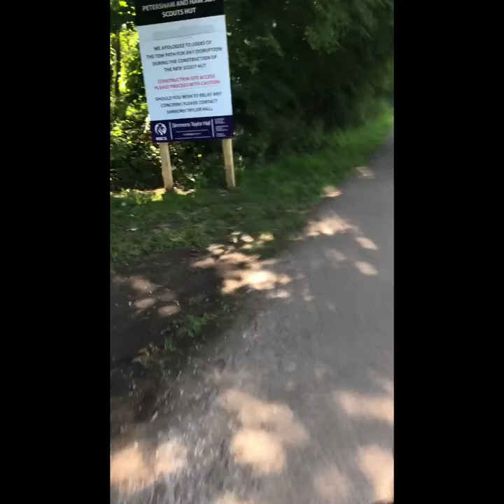Bike ride from Kew Bridge to Ham house.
This is my short bike ride from Kew Bridge to Ham house.